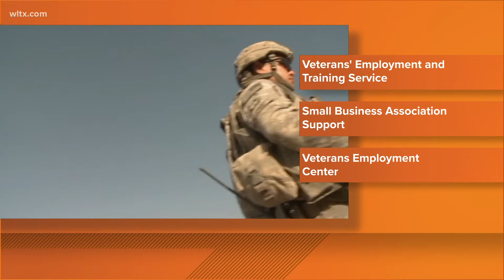Financial benefits for military members and their families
Financial expert Neil Brown joins News19 to discuss resources available for military members and their families when it comes to education, career and healthcare.